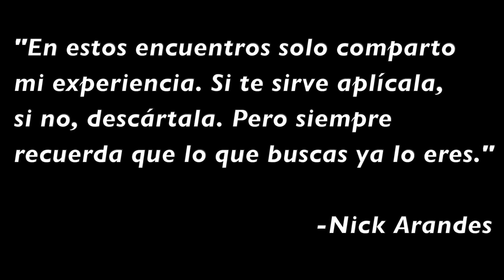¿Dónde Queda Eso De Ser el "Arquitecto" de Tu Vida?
Este es un extracto del encuentro facilitado por Nick Arandes. Los temas a abordar son:

Cuando Hay Verdadera Rendición Hay Paz
Los Conceptos No Nos Llevan a Ningún Lugar
El Ego No Es Nada Pero Cree Que Es Algo
No Te Creas el Papel Que Estás Jugando
Observando La Vida Como Parte de Un Ocurrir
Los Deseos Forman Parte de La Condición Humana
Mirar Por Encima del Campo de Batalla

Nick arandes, lo que pasa cuando dejas ir, lo que paso cuando deje ir, un curso de Milagros, ucdm, advaita, vedanta, no dualidad, no dual, espiritualidad,